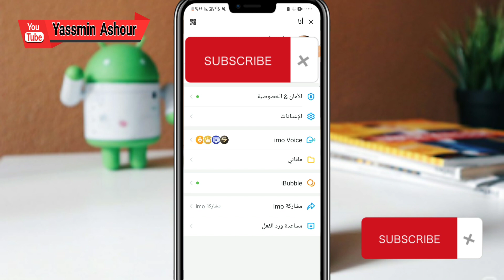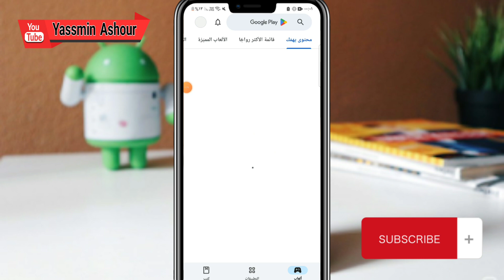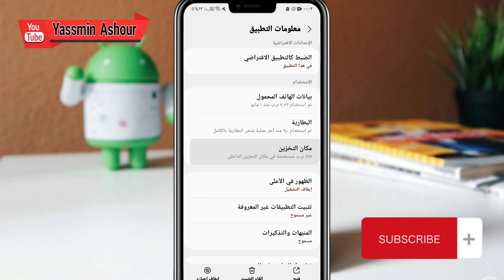كيفية قفل الملف الشخصي فى الايمو imo/ كيف اقفل الملف الشخصي فى الايمو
كيفية قفل الملف الشخصى فى الايمو
كيف اقفل الملف الشخصى فى الايمو
ازاى اقفل الملف الشخصى فى تطبيق الايمو
الربح من الايمو
طريقة الربح من تطبيق ايمو
ازاى اربح من الايمو
اشلون اقفل الملف الشخصى من الايمو
ـــــــــــــــــــــــــــــــــــــــــــــــــــــــــــــــــــــــــــــــــــــــــــــــ
ـــــــــــــــــــــــــــــــــــــــــــــــــــــــــــــــــــــــــــــــــــــــــــــــ

ـــــــــــــــــــــــــــــــــــــــــــــــــــــــــــــــــــــــــــــــــــــــــــــــ
ـــــــــــــــــــــــــــــــــــــــــــــــــــــــــــــــــــــــــــــــــــــــــــــــ
⚠️⚠️ شاهد فيديوهات مهمه جدا انصحكم بالمشاهدة::

ـــــــــــــــــــــــــــــــــــــــــــــــــــــــــــــــــــــــــــــــــــــــــــــــ
ـــــــــــــــــــــــــــــــــــــــــــــــــــــــــــــــــــــــــــــــــــــــــــــــ
ـــــــــــــــــــــــــــــــــــــــــــــــــــــــــــــــــــــــــــــــــــــــــــــــ
ـــــــــــــــــــــــــــــــــــــــــــــــــــــــــــــــــــــــــــــــــــــــــــــــ
ـــــــــــــــــــــــــــــــــــــــــــــــــــــــــــــــــــــــــــــــــــــــــــــــ
ـــــــــــــــــــــــــــــــــــــــــــــــــــــــــــــــــــــــــــــــــــــــــــــــ
ـــــــــــــــــــــــــــــــــــــــــــــــــــــــــــــــــــــــــــــــــــــــــــــــ
ـــــــــــــــــــــــــــــــــــــــــــــــــــــــــــــــــــــــــــــــــــــــــــــــ
ـــــــــــــــــــــــــــــــــــــــــــــــــــــــــــــــــــــــــــــــــــــــــــــــ
ـــــــــــــــــــــــــــــــــــــــــــــــــــــــــــــــــــــــــــــــــــــــــــــــ
ـــــــــــــــــــــــــــــــــــــــــــــــــــــــــــــــــــــــــــــــــــــــــــــــ
ـــــــــــــــــــــــــــــــــــــــــــــــــــــــــــــــــــــــــــــــــــــــــــــــ
ــــــــــــــــــــــــــــــــــــــــــــــــــــــــــــــــــــــــــــــــــــــــــــــ
ـــــــــــــــــــــــــــــــــــــــــــــــــــــــــــــــــــــــــــــــــــــــــــــــ
ـــــــــــــــــــــــــــــــــــــــــــــــــــــــــــــــــــــــــــــــــــــــــــــــ
⚠️ التطبيقات المستخدمه فى المونتاج 👇

ــــــــــــــــــــــــــــــــــــــــــــــــــــــــــــــــــــــــــــــــــــــــــــــــــــــــــــــــــــــــــــــــــــــــــــــــــــــــــــــــــــــــــــــــــــــــــــــ